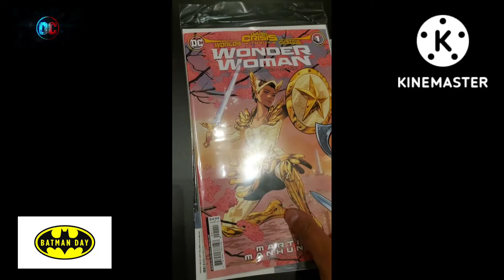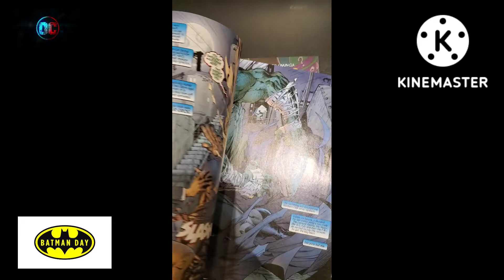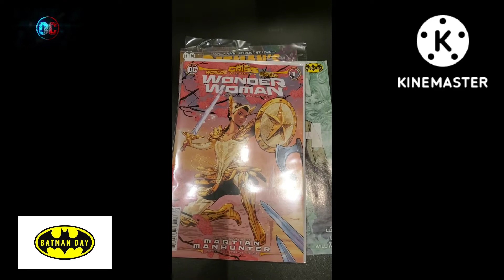BATMAN DAY!!!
Latest on Dark Crisis and Free Comic books on Batman Day 09/17/22